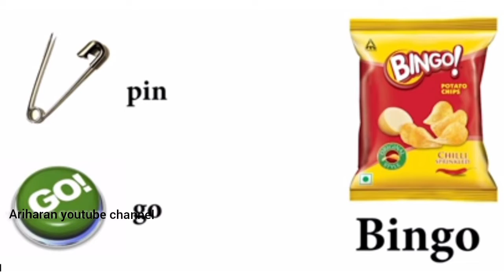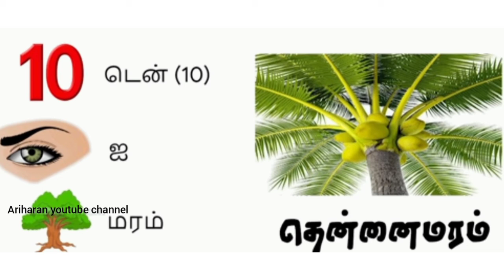Guess the riddles